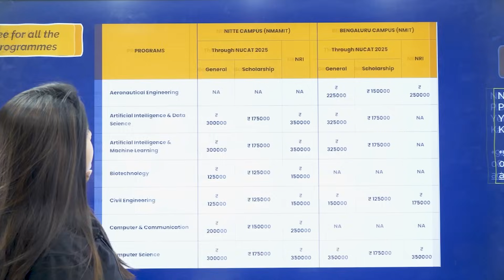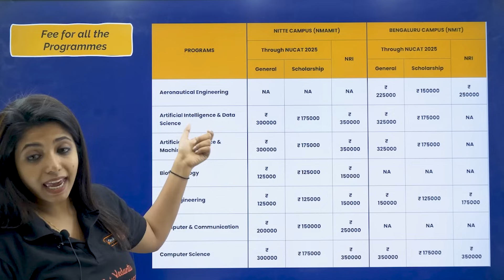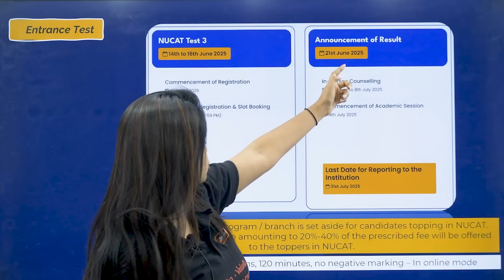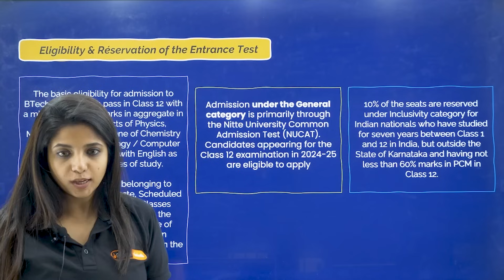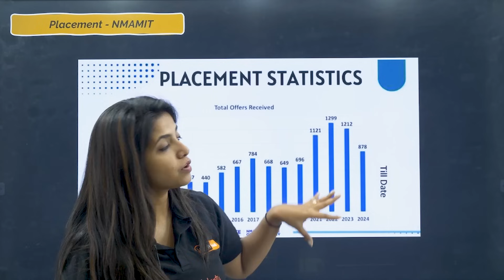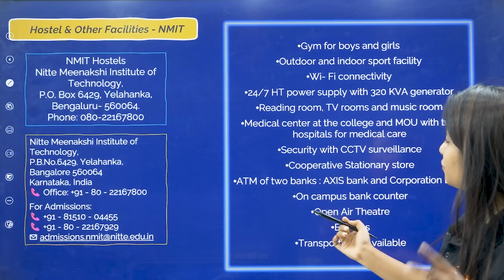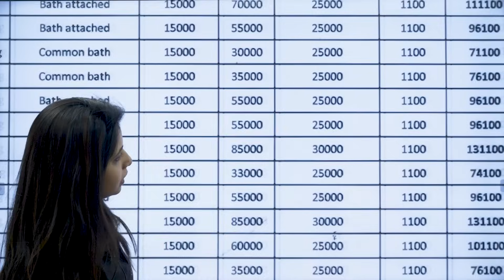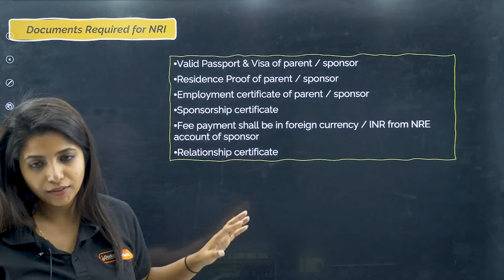🏫 No Entry Via COMEDK or KCET Anymore - All about NITTE University (NMIT & NMAMIT) 🎓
In this video, we break down the key details of NMIT (Nitte Meenakshi Institute of Technology) and NMAMIT (Nitte Mahalinga Adyanthaya Memorial Institute of Technology) – two of Karnataka’s top private engineering colleges under NITTE University.

🏫 All about NITTE University - NMIT & NMAMIT | Entrance Exam Dates, Fees, Placement Rates 🎓